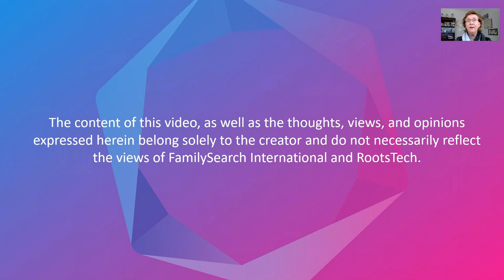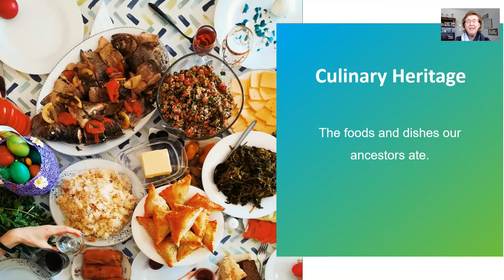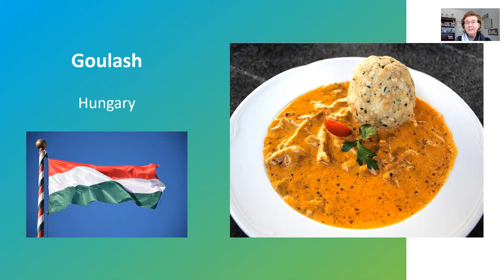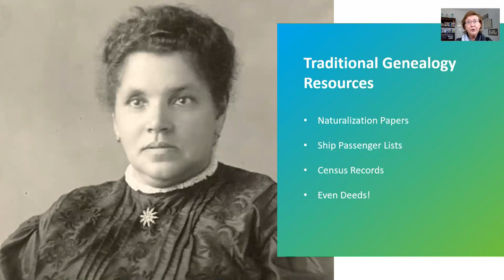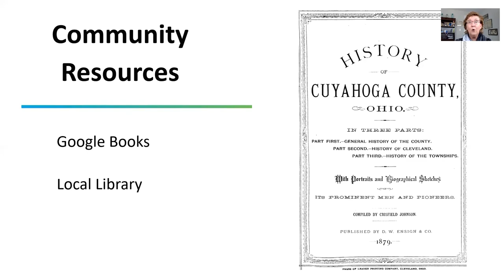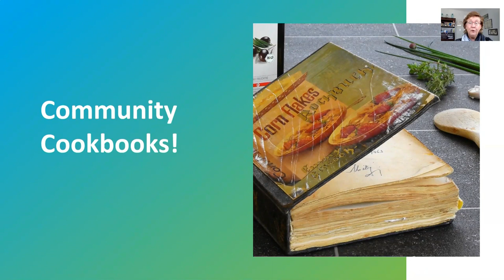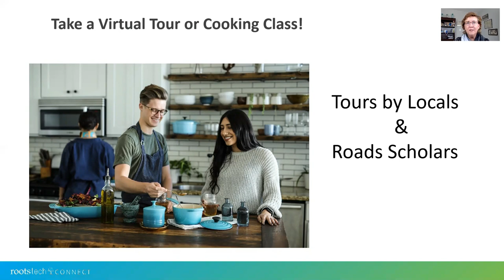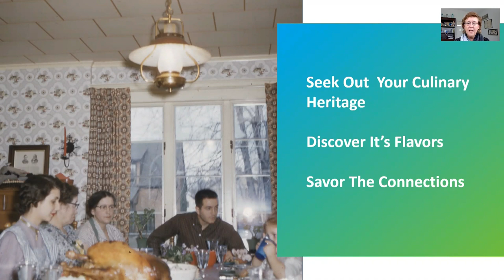Exploring Your Culinary Heritage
Food is a big part of a family’s culture and heritage. Food unites us, and foods bond us. Discovering our culinary heritage provides insight into our ancestors’ lives and ethnic backgrounds. Let’s explore what our ancestors ate and the family history clues those foods contain. During our exploration of culinary heritage, learn:

What one’s culinary heritage is and why it is important to generations both past and present.
The types of family history clues found in your family’s foods and food celebrations
Where to find evidence of a family’s culinary heritage
Using community resources to learn more about the foods your family ate

Come learn how to start your own exploration of the foods your ancestors ate, and start connecting to the past.

Find keynotes like this and hundreds of free family history classes